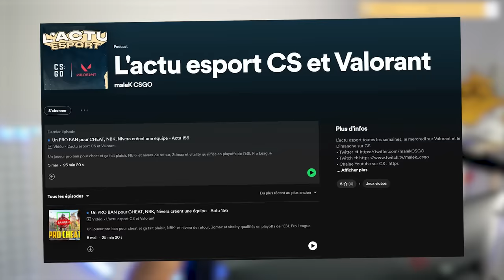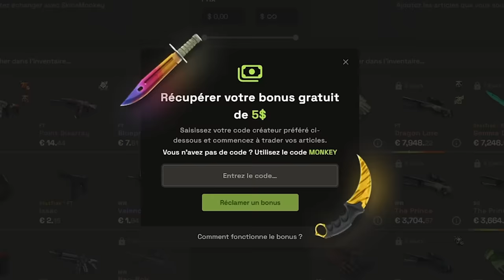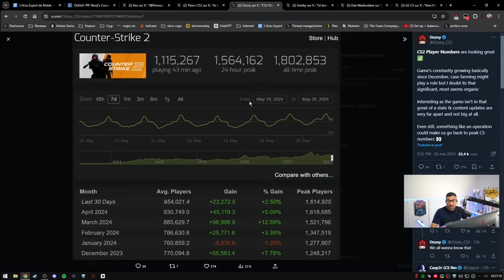NOUVEL ANTI-CHEAT confirmé par VALVE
Le nouvel anti-cheat arrive très bientôt sur CS 2, en attendant on analyse les clips d'un potentiel cheater sur la scène pro.